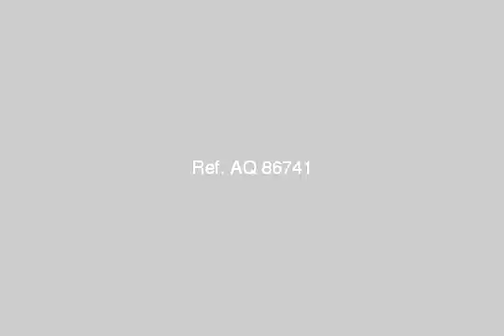apartment for sale in hadayek el ahram cairo - mlseg.com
Apartment For Sale In Hadayek El Ahram Cairo ناصيه امام البوابه موقع ممتاز اخر شقه - حدائق الاهرام البوابه الثانيه - Egypt Real Estate | Greater Cairo | Hadayek El Ahram | Apartment For Sale